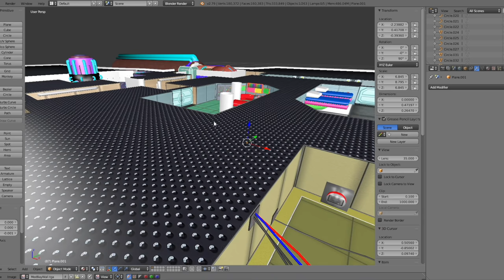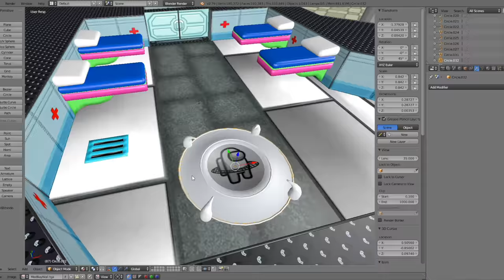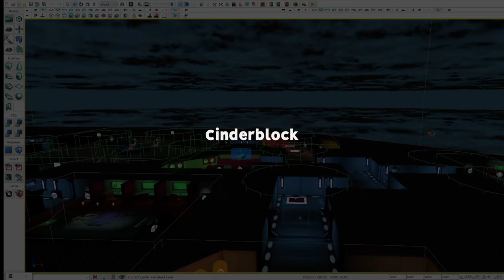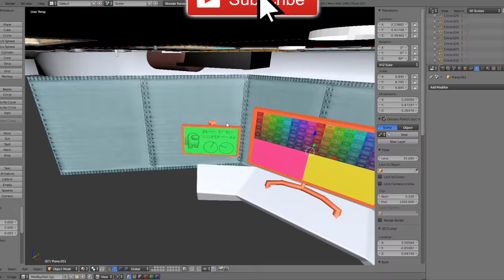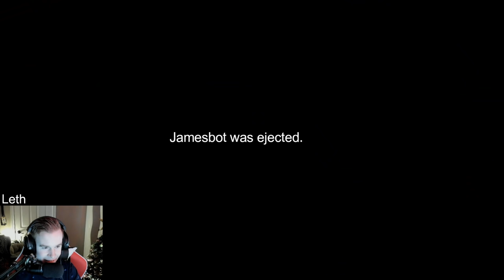WE CREATED AMONG US IN ROCKET LEAGUE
Check out @LawlerTV @Guhberry @GoJamesbotGo

Camera Settings:
FOV: 110
Distance: 270
Height: 110
Angle: -4
Stiffness: 1